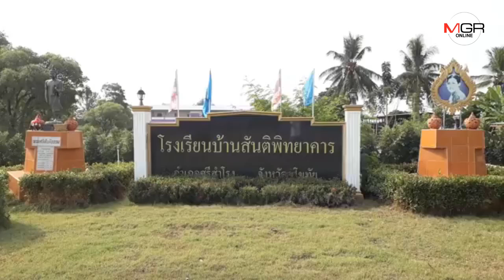ให้หมด!วันเด็ก จิตอาสาแห่ร่วม “ตาหัวใจเทวดา”แจกทุนยก ร.ร. “ศักดิ์โรโบคอป”ร่วมโชว์หุ่นบังคับ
12/01/2019 ให้หมด!วันเด็ก จิตอาสาแห่ร่วม “ตาหัวใจเทวดา”แจกทุนยก ร.ร. “ศักดิ์โรโบคอป”ร่วมโชว์หุ่นบังคับ
สุโขทัย – มีเท่าไหร่ให้หมด..วันเด็กแห่งชาติ“คุณตาหัวใจเทวดา”แจกทุนศึกษายกโรงเรียน “ศักดิ์โรโบคอป” ร่วมโชว์หุ่นบังคับ มอบความสุขให้เด็ก